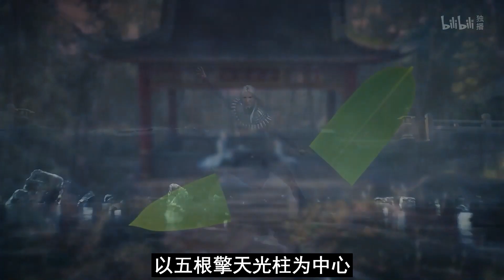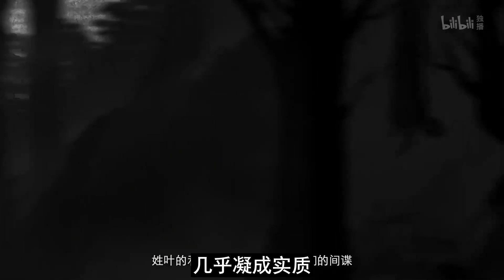【凡人修仙传】仙界篇：2883集 拼死抵挡 凡人修仙传剧情讲解 凡人修仙分析 凡人修仙传原著小说解析 凡人修仙传小说解读